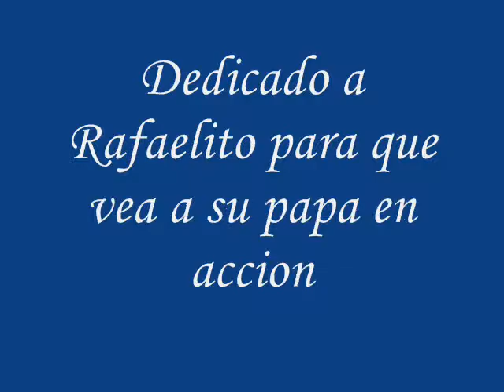Rafa en Pozuelo